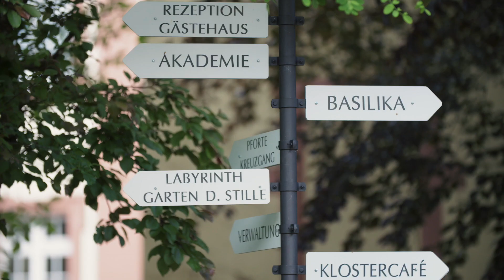Einfach mal losgehen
Hügel, Täler, Wälder so weit das Auge reicht. Nur einen Katzensprung von Ihrem Sofa entfernt. Ihren Bildschirmen. Ihrem
Alltag. Worauf warten Sie noch? Die Nordeifel ist ein wunderbares, wanderbares Land – und das im Frühling, Sommer, Herbst und Winter.  Weitere Informationen Nah dran. Weit weg! # nachhaltige Nordeifel